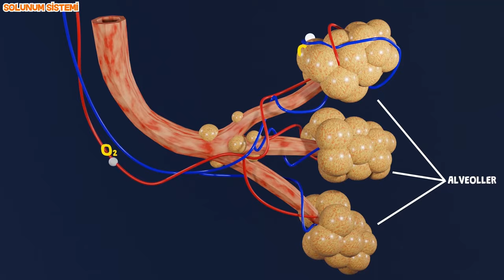🎈 6. Sınıf Eğitimi | Keşfederek Öğren, Sınıfta Gibi Hisset!